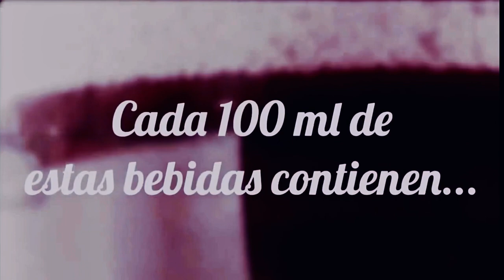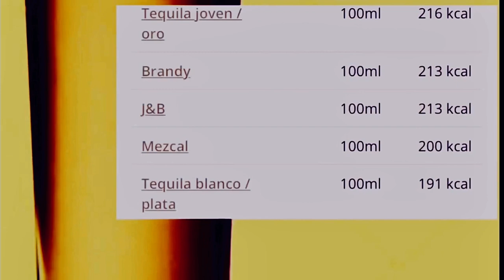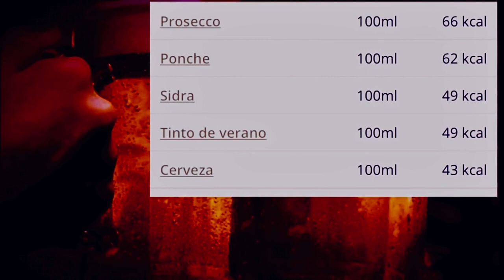¿Dieta en diciembre y enero? Bebidas y licores de más a menos calorías